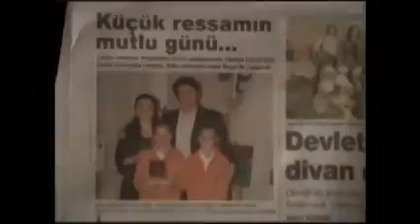Mil e uma Noites ❤ Cap. 59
A novela Turca de maior sucesso em todo o mundo.

Salve a Playlist e aproveite do primeiro ao ultimo capitulo.

Se gostou compartilhe para que outros também possam se emocionar
com esta historia, com certeza lhe serão gratos.